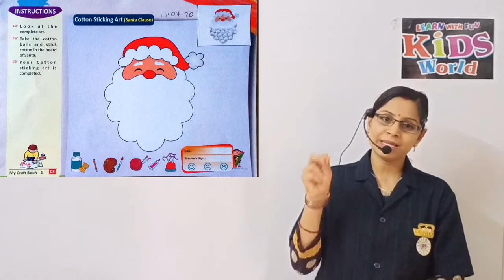My craft book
kids world pre school bhavnagar present my craft book for UKG English medium student.